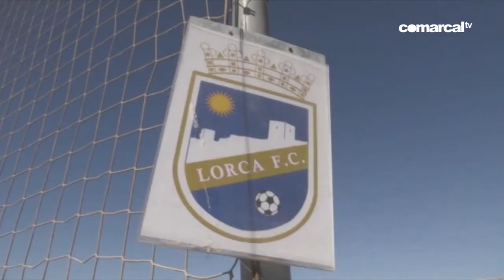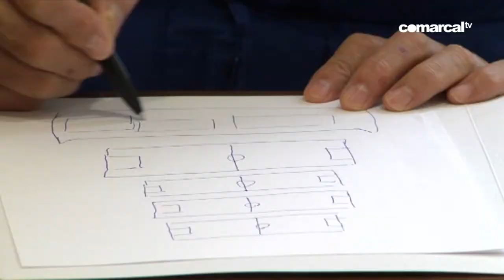COMARCAL DEPORTES 11 JUNIO 2018 XU GENBAO Y LORCA FC